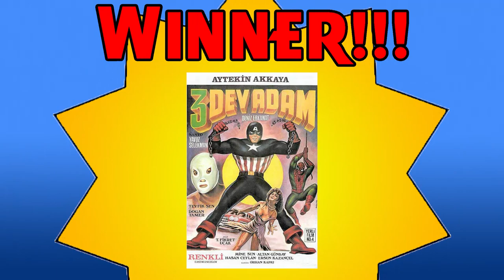Man Who Saved the World (1983) vs. 3 Dev Adam (1972) [Turkish Star Wars vs. Turkish Spider-Man] #20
The matchup of the most infamous Turkish ripoff movies
Makal's channel: @spinynorman06